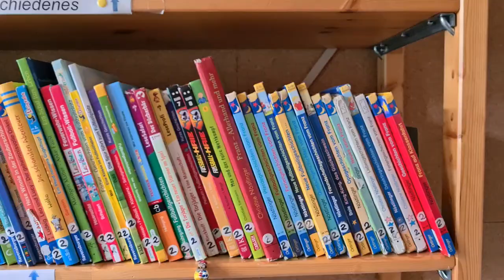Ein virtueller Rundgang durch die PESTALOZZISCHULE in Lampertheim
Die Pestalozzischule in Lampertheim stellt sich vor...

Aufnahmen, Schnitt und Sprecher: Christian Plenert